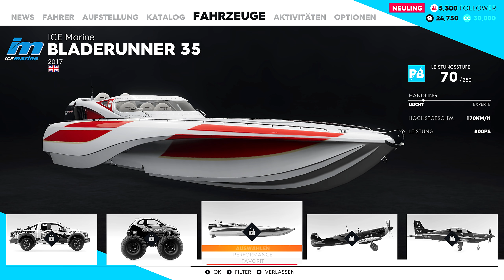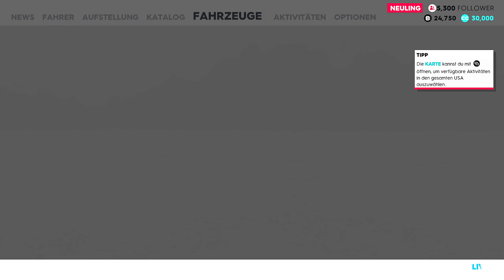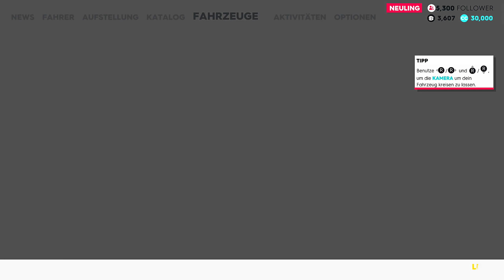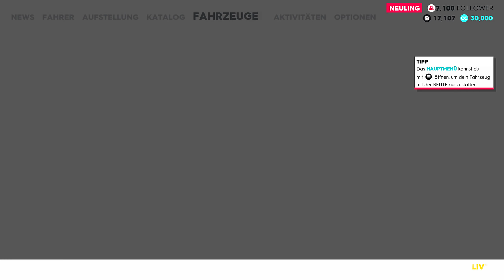Gameplay | 2K | Lets Play The Crew 2 #2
Meine TS adresse:
lpt.teamspeak.de

Google+

Mein PC:

CPU Kühler: Be Quiet Dark Rock

Headset: Sennheiser RS165